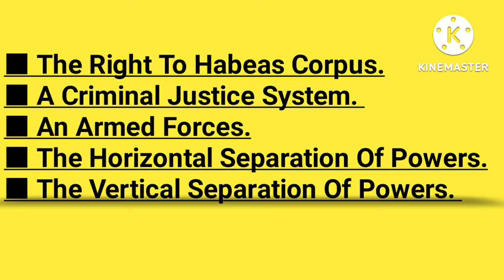Patrick Ludlow Carol Williams Helperanthropyic Capitalism PatrickLudlowCarolWilliams Transhumanism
Patrick Ludlow Carol Williams Helperanthropyic Capitalism PatrickLudlowCarolWilliams Transhumanism Environmentalism Technogaianism Longevism Immortalism Democracy

MetaPatrickism MetaPatrickist MetaPatrickists MetaPatrickistic PaleoPatrickism PaleoPatrickist PaleoPatrickists PaleoPatrickistic MilliPatrickism MilliPatrickist MilliPatrickists MilliPatrickistic MicroPatrickism MicroPatrickist MicroPatrickists MicroPatrickistic Helperanthropyist Helperanthropyists

MetaPatrickisticDerivedPhilosophy
MetaPatrickisticDerivedPhilosophies